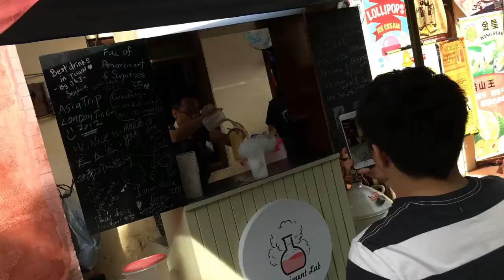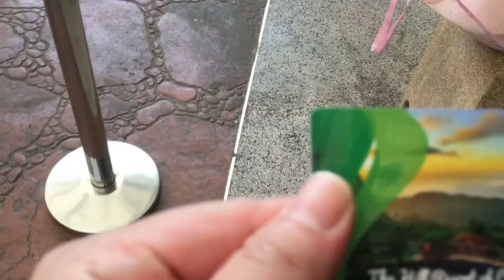PENANG PULSE #2 槟城脉 🇲🇾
Dear Penang, you have been most hospitable!
亲爱的槟城， 最够力的好客就是你了!

Thank you auntie Margaret for being such a fantastic host!
谢谢 Margaret 阿姨你好棒啊！